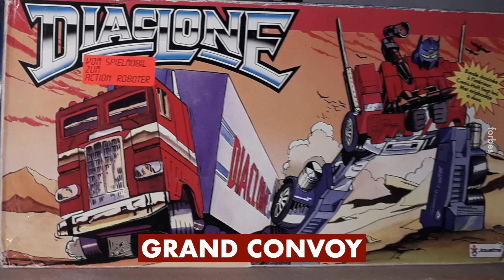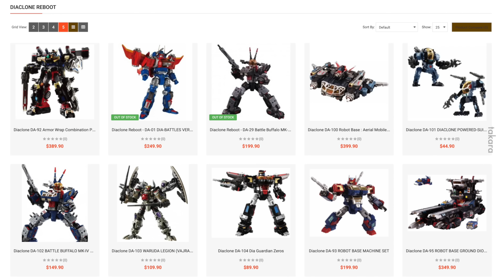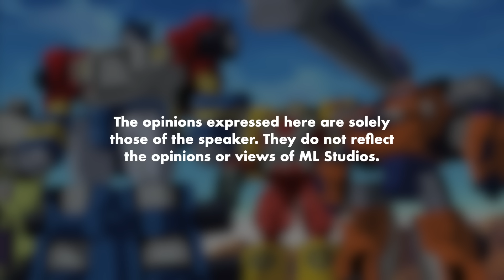Sejarah Transformers dari Jepun ke Amerika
Ingatkan memang produk Hollywood.